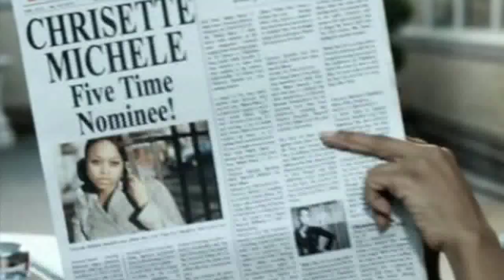New York Post - Name Check: Chrisette Michele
The animated songstress talks about her new album, why she became vegan, her interest in Broadway and walking the fine line between classic music composition and doing 'da butt.'